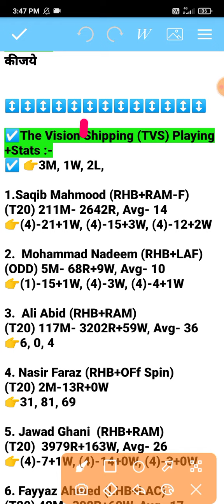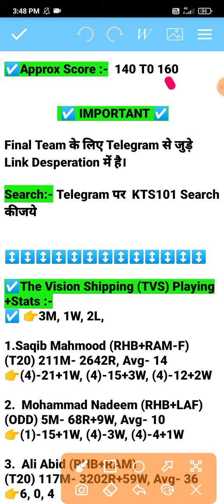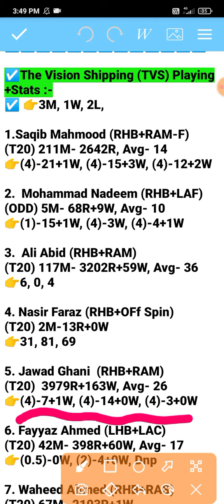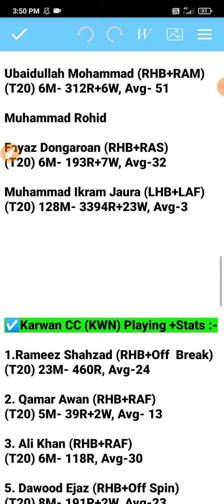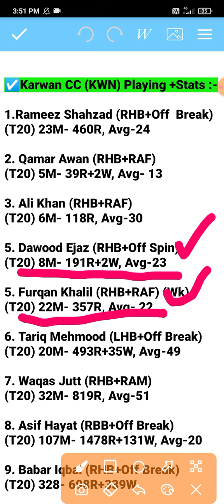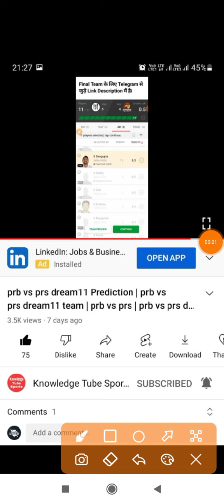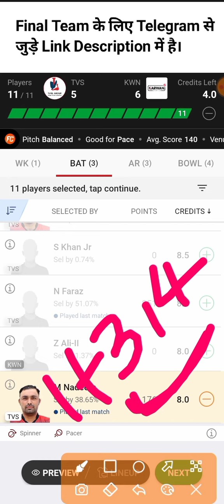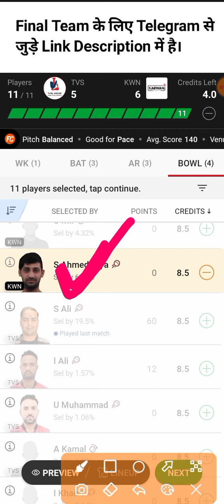tvs vs kwn dream11 Prediction | tvs vs kwn dream11 team | tvs vs kwn player Stats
tvs vs kwn dream11 prediction